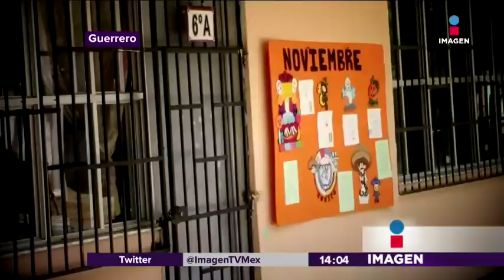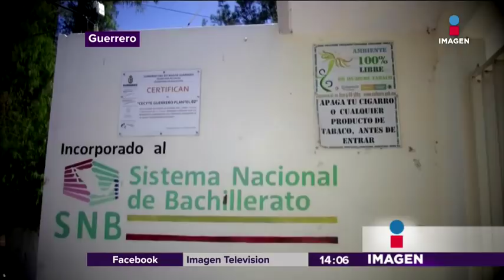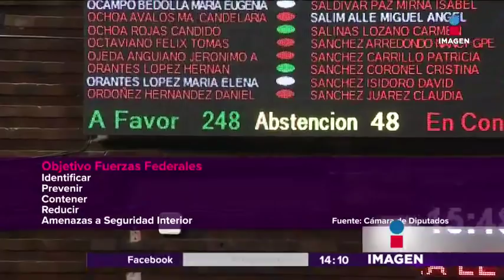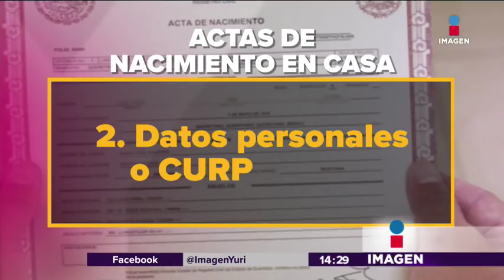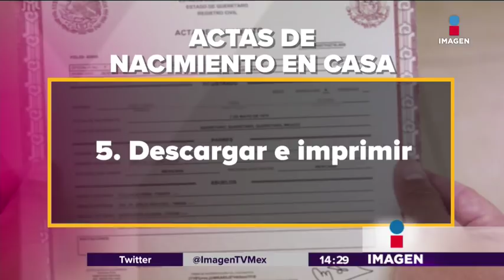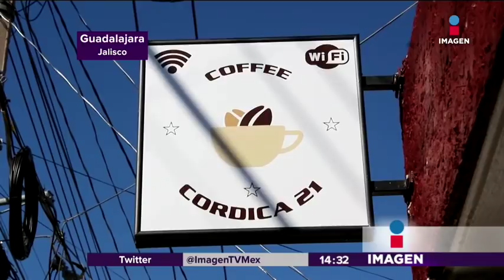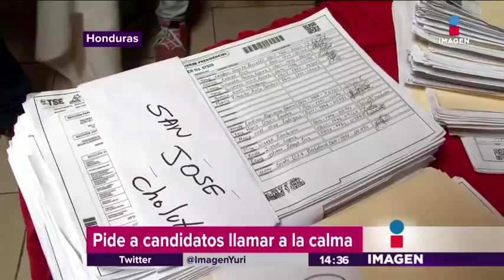Noticias con Yuriria Sierra | Programa completo 1-12-2017